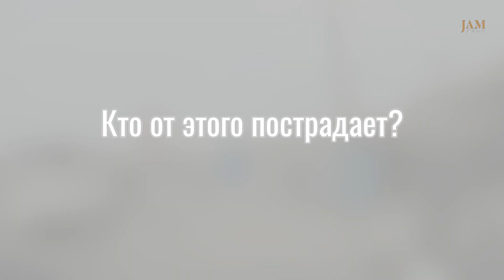Кто пострадает от новых цен в автобусах и метро в Азербайджане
В Азербайджане были очень дешевые автобусы и метро, теперь цены решили поднять в полтора раза. Власти говорят, что будут новые автобусы и высокий уровень обслуживания. И все равно транспорт в Азерайджане останется очень дешевым по сравнению с другими странами